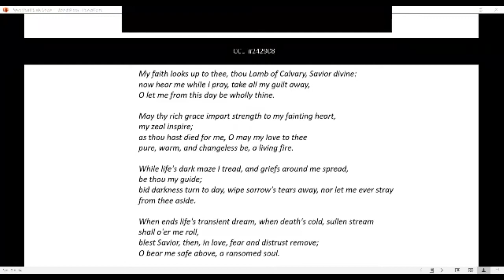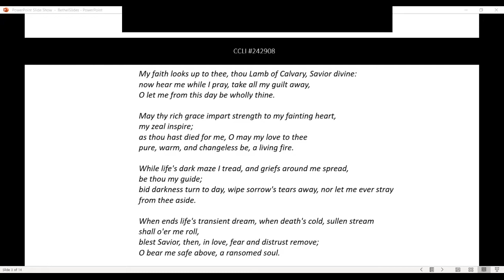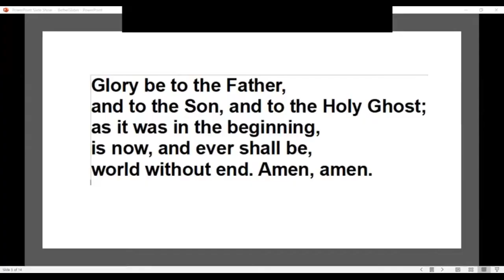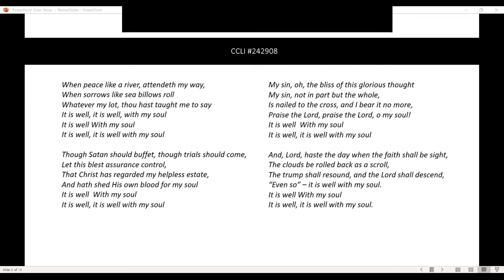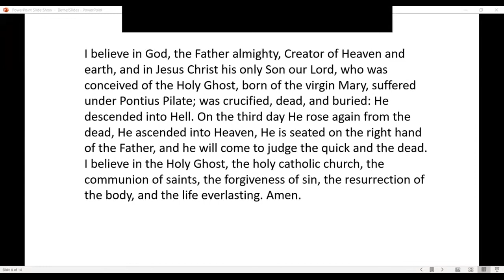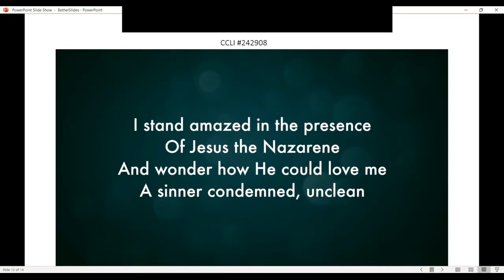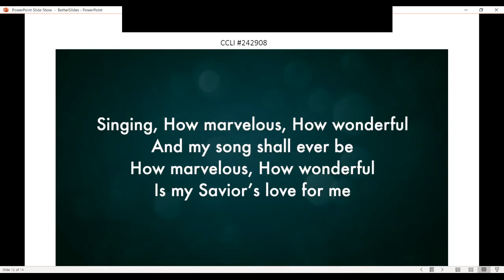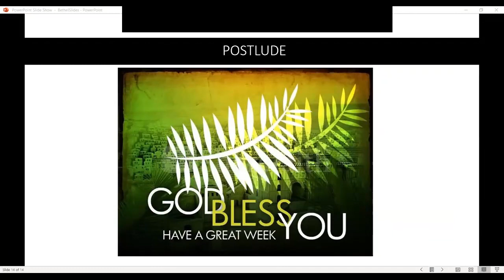2/28/21 Worship at Bethel PCUSA Kingsport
Second Sunday of Lent - Elder Gary Helton